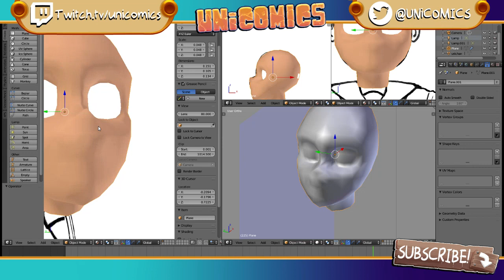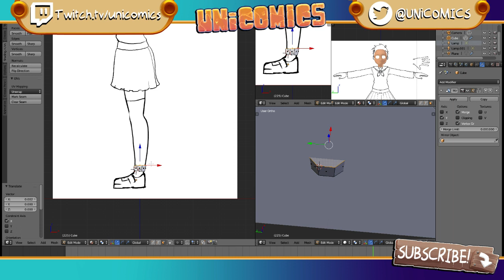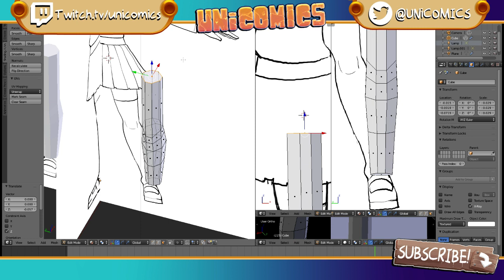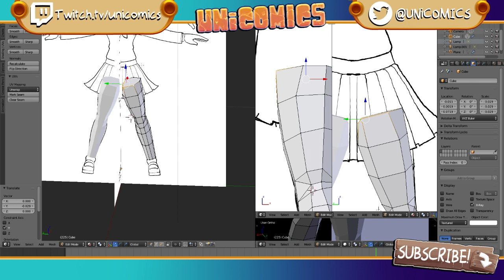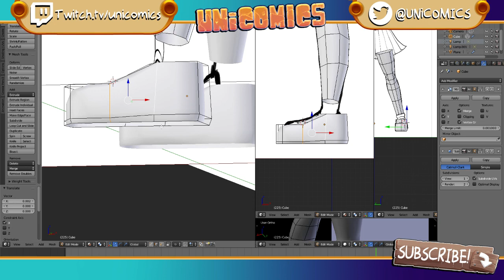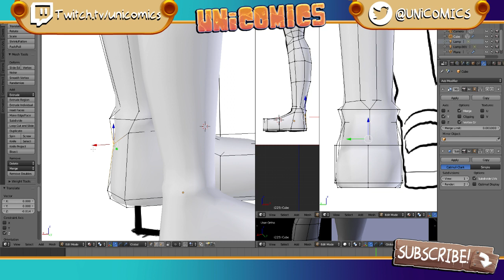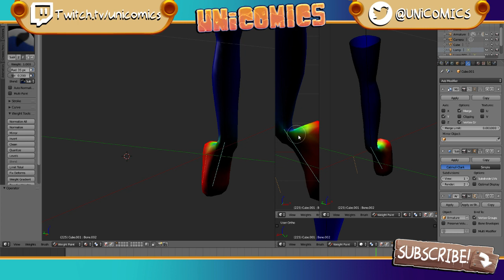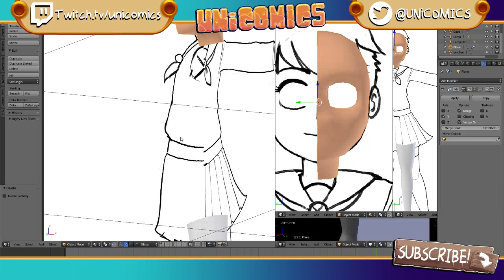Sketch'em Up! - Making UNi-Chan Real 3 - 3D model base model.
►This time using 3d model program blender to make UNiCHAN real!  Also this will mark the last stream on youtube i think I will be doing as well!

Anyways I hope you guys enjoyed the video let me know in the comments below what you thought of the video and suggest some ideas what to draw in the future. Sorry for no voice in the video, not been feeling too great!